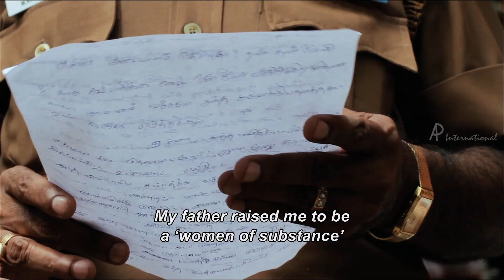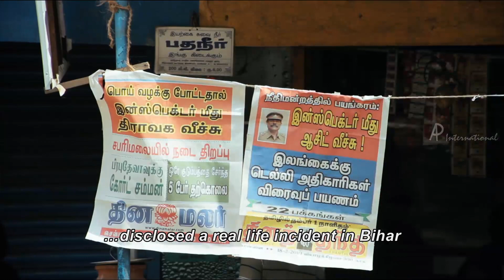Vazhakku En 18/9 - Urmila takes revenge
VAZHAKKU EN 18/9

Star cast Mithun Murali, Sri, Urmila Mahanta, Manisha Yadav